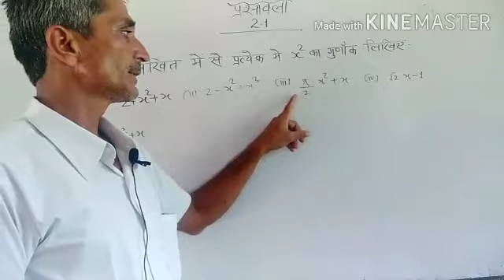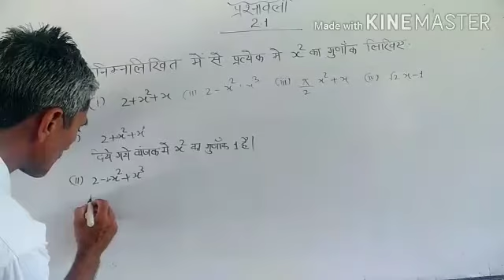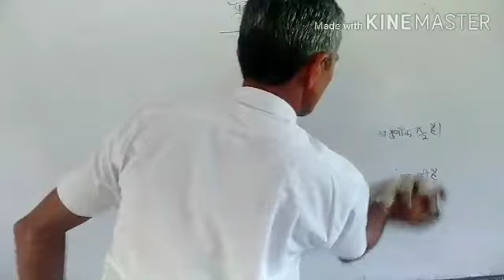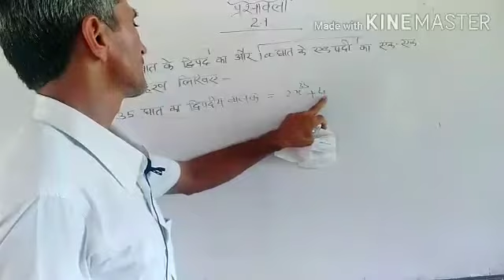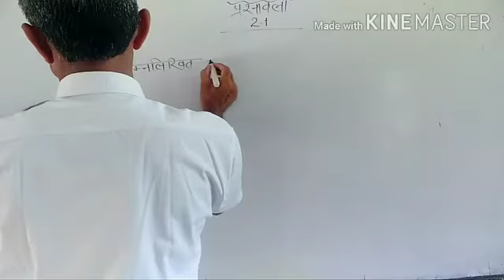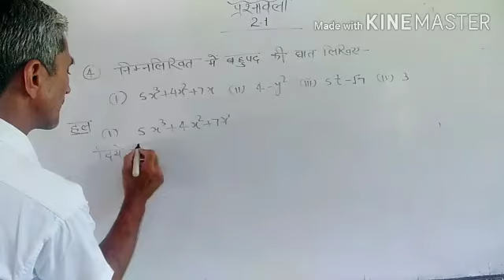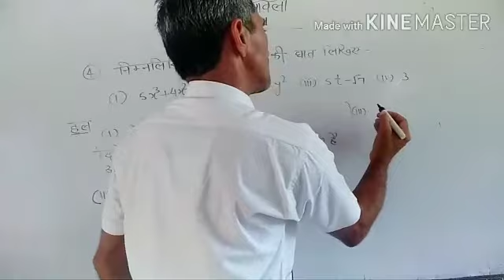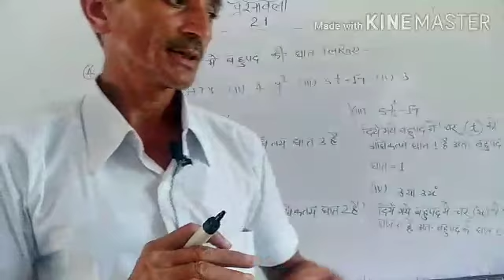Class 9th Math by Lalit sir